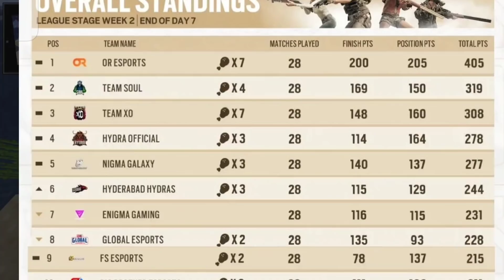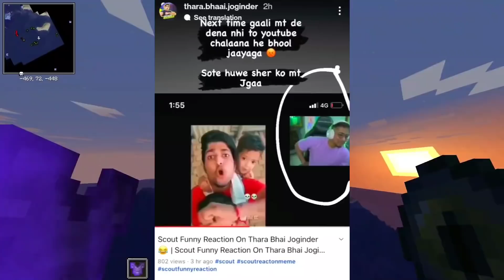Thara Bhai Jogindar Reply on Poke Scout Matter Ft. Goldy Bhai, Thug Savage Reply, MortaL's Legacy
Timestamps -
00:00 BMPS OR Domination
00:40 Aditya Surpass Goblin in Top Fragger List
01:04 Sponsor
02:02 Aditya on MortaL Legacy
02:33 Aditya on Jelly Most Underated IGL
03:17 Thara Bhai Joginder Poke Scout
03:30 Goldy Bhai Reply Thara Bhai Joginder
04:11 Thara Bhai Joginder Reply Goldy Bhai & Scout Matter
04:52 Goldy Bhai on Godlike Comeback
05:29 Aditya on Godlike Downfall
05:58 Reason Why Thug will Always be BackBone of IGL